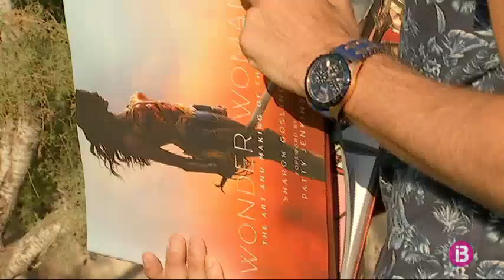Un mallorquí posa els efectes especials als títols més coneguts de Hollywood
Els efectes visuals d’aquestes superproduccions de Hollywood les ha fet ell amb les seves mans. El mallorquí Josep Antoni Ribas ja compta amb fins a sis grans pel·lícules en què ha creat des d’explosions a batalles navals.

Hi ha seqüencies que recorda per la seva complexitat com les de ‘Black Panter‘ de Marvel o bé la batalla entre Johnny Deep i Javier Bardem a ‘Pirates del Carib‘.

Ell vé a l’illa uns mesos a l’estiu. Ha viscut a Berlín, Montreal i a Dublín en els darrers tres anys. Es va formar al LADAT de la UIB. Acaba de posar els efectes de la nova temporada de ‘Joc de Trons‘ i també a l’esperada el ‘Trencanous‘ de Disney.

Títols estel·lars per a un jove de Porto Cristo que ja comença a trobar el seu lloc entre els creadors més valorats del cinema.